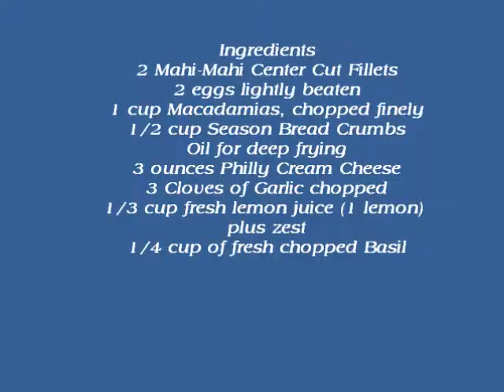Macadamia Crusted Mahi-Mahi Creamy Basil Garlic Lemon Sauce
CW's Cafe Today - Creamy Seafood Sauce